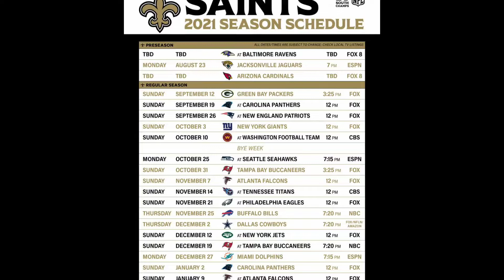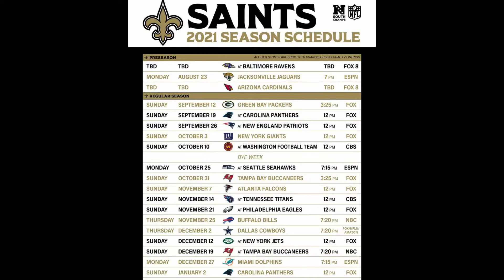Will jameis Winston Keep the Job in New Orleans?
So I have decided to make a football series. As much craziness that's going on in THE NFL I thought I'll give it a different spin. I'm Talking QBs and not just any QB, ones that look and talk like us. So sit back enjoy and enjoy this ride we going on This season
       Like and Sub for more content ..we building for something special here